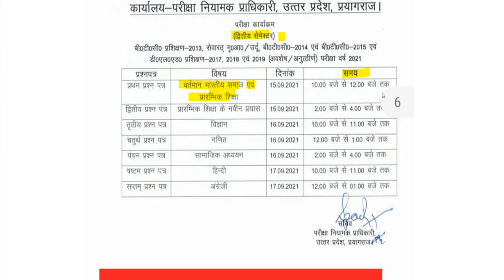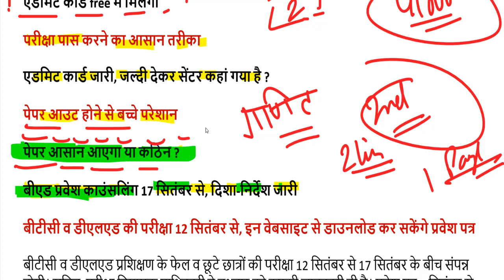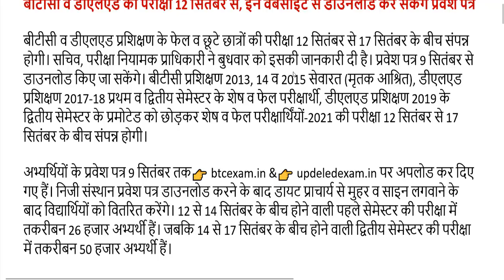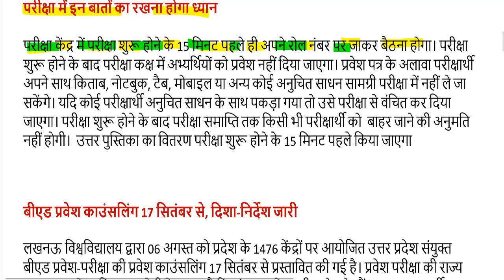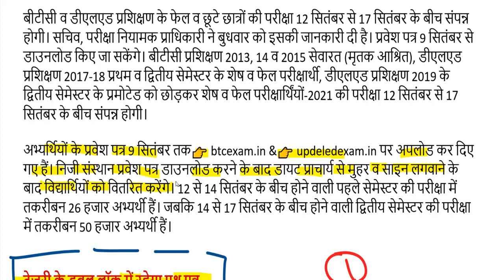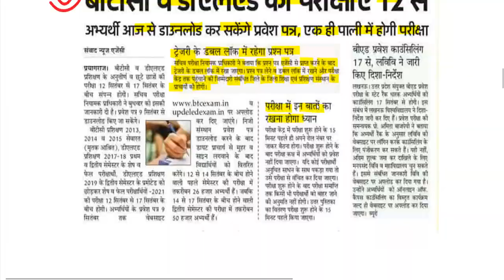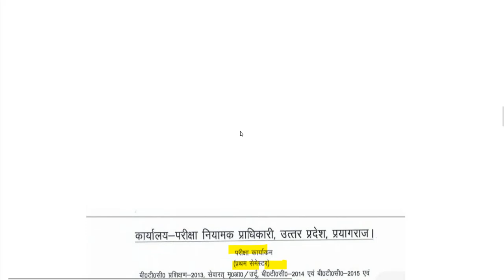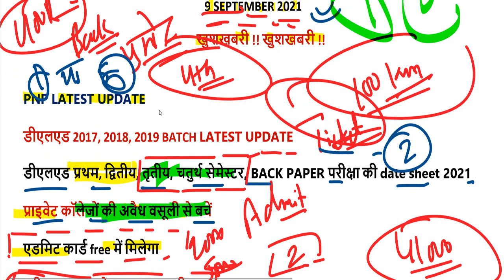DELED 1st, 2nd, 3rd, 4th Semester Date Sheet 2021/ DELED BTC BACK PAPER, deled exam center list 2021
deled exam center list 2021 यहां देखें-

परीक्षा की 4th SEMESTER DATE SHEET यहां से डाउनलोड करें-

परीक्षा की 2nd SEMESTER DATE SHEET यहां से डाउनलोड करें-

परीक्षा की 1st SEMESTER DATE SHEET यहां से डाउनलोड करें-

deled 2019 batch 2nd sem exam date 2021
deled 2019 batch 4th Semester exam date 2021
btc 2019 batch 4th sem exam date 2021

deled btc 2017 batch 1st Semester exam date 2021
deled btc 2017 batch 2nd sem exam date 2021
deled btc 2017 batch 3rd Semester exam date 2021
deled btc 2017 batch 4th Semester exam date 2021

deled btc 2018 batch 1st Semester exam date 2021
deled btc 2018 batch 2nd Semester exam date 2021
deled btc 2018 batch 3rd Semester exam date 2021
deled btc 2018 batch 4th Semester exam date 2021

deled btc 2019 batch 4th Semester exam date 2021

2nd semester admit card 2021
4th semester result 2021